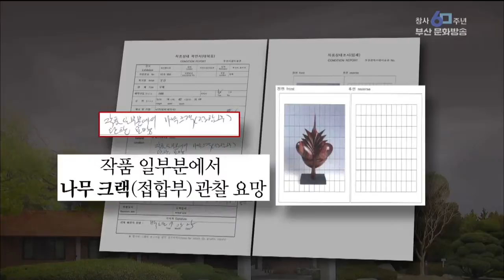시장관사 작품 9점 중 4점 균열 부산MBC20190521